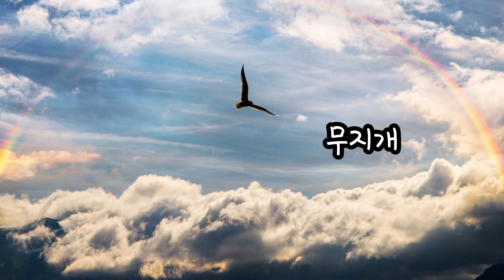알록달록 🌈무지개 액체 탑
설탕물의 농도차를 이용한 액체탑 만들기!